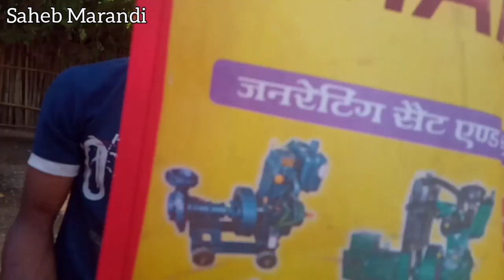सरकार खोन दाक् मशीन को ऐमनआ चंपई सोरेन सरकार रे दाक मशीन 75,000 टाका रेनाक